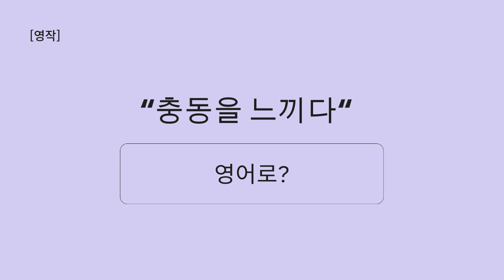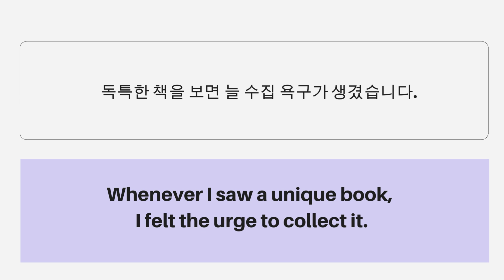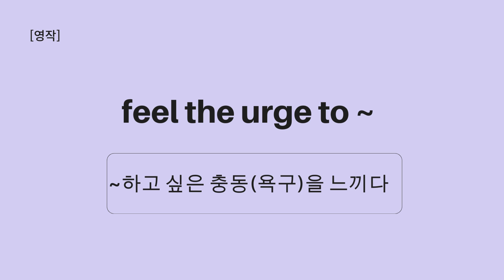[영작]feel the urge to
영어공부를 혼자하기 위한 다양한 콘텐츠를 제공합니다. 영어신문, 이코노미스트 기사해설, 영어회화, 영작연습, 팝송영어를 통해 함께 영어공부합니다. 좋은글 낭독과 일상생활을 함께 공유합니다.